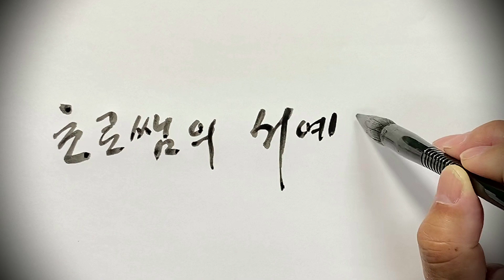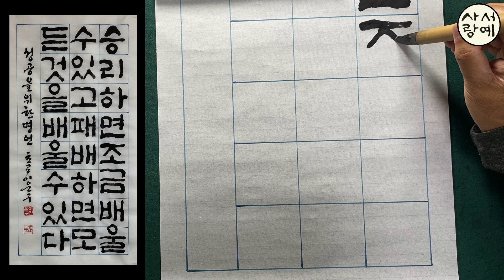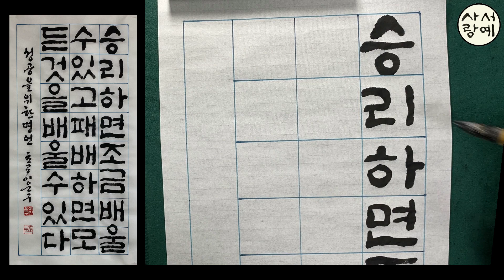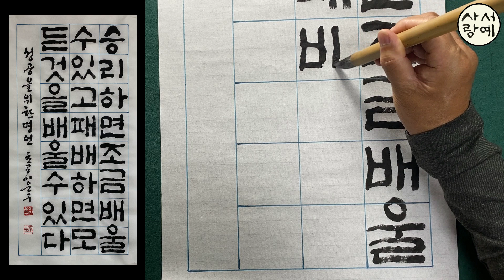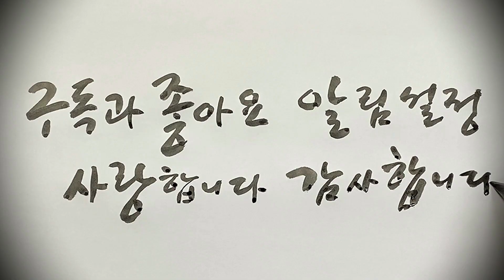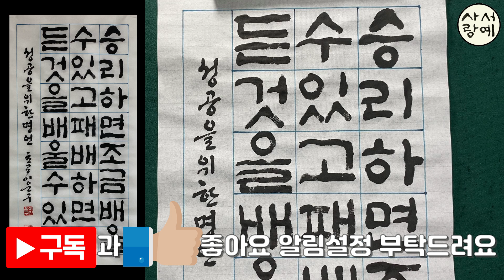[이야기가 있는 서예강좌 208] 크리스티 매튜슨 성공을 위한 명언 판본체 쓰는 법 Korean calligraphy 한글서예 붓글씨 캘리그라피 서예체본 서예사랑 초로쌤의 서예교실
1/4 화선지에 좋은 내용을 담은 글귀를 고체로 써보는 시간입니다
승리하면 조금 배울 수 잇고 패배하면 모든 것을 배울 수 있다

* 판본체 강좌 재생목록 꾸준하게 보시면서 나만의 멋진 글씨 만들어 가세요

화이팅!!

草露 李雲求